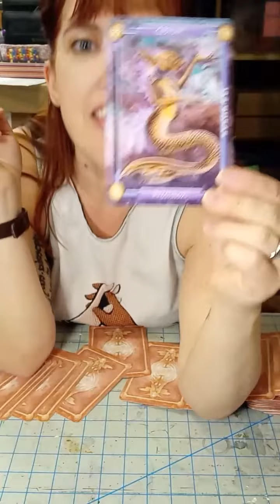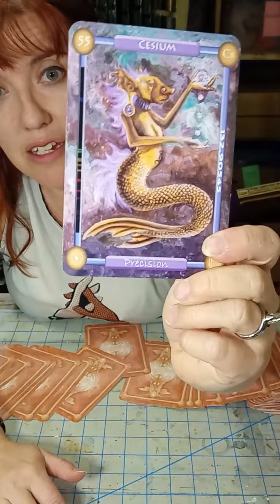Cesium the Mer-Troll is our friend